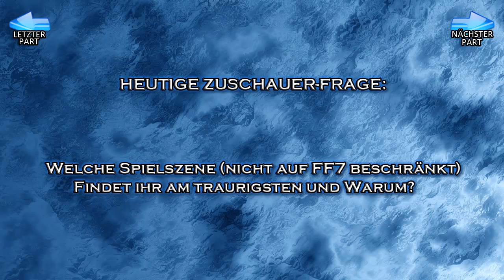Final Fantasy VII - #44 - [Perfect Game]: Abschied nehmen (Disc 1 Ende)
- Powerleveln bis Level 99 (früh aber effizient).
- Meistern aller Materia/Substanzen, mindestens 1-Mal
- Freischalten aller LimitBreaks
- Alle Waffen mindestens 1-Mal
- Alle Ausrüstungsgegenstände mindestens 1-Mal
- Alle Accessories mindestens 1-Mal
- Züchten aller Chocobos mindestens 1-Mal
- Erledigen aller Secrets
- Beenden der Story

- In diesem Lets Play gibt es Offscreen Powerleveln.
- Grafikdesign, Aufnahme, Video-Bearbeitung und Kommentar von Belias (BeliasLP)

Kommentar: Sorry für die asynchrone, leicht verschobene Audio, gab ein paar probleme ^^ bis zum nächsten mal ists behoben, versprochen!

ENDING THEME: DJHyper - Final Fantasy Dubstep Mix